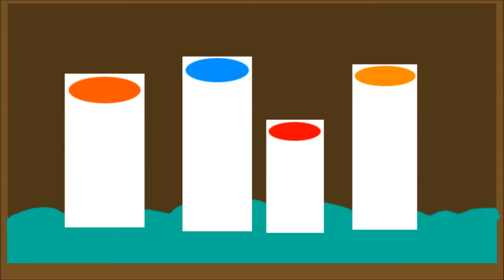Pot of Gold Drive-In Ad (Animated)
This is animated by me on Adobe Photoshop CS6